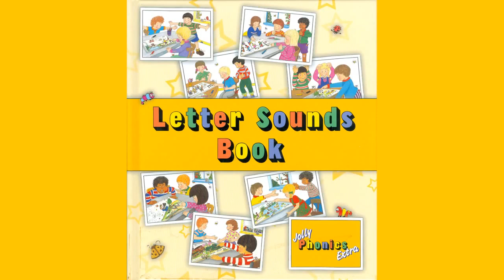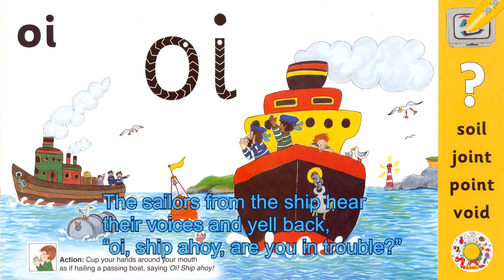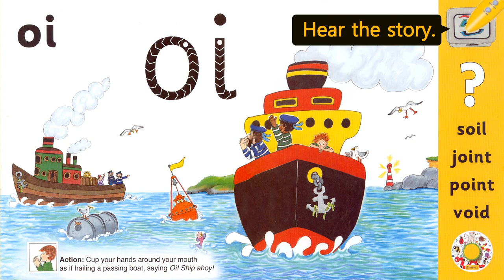영어 : Jolly Phonics Extra, Letter Sounds Book /oi/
아래 주소로 접속하시면, Jolly Phonics Extra의 자세한 내용을 보실 수 있습니다.